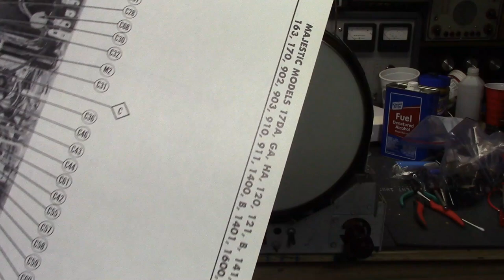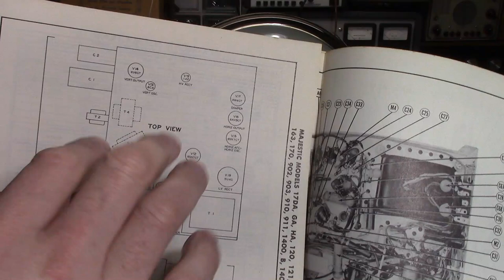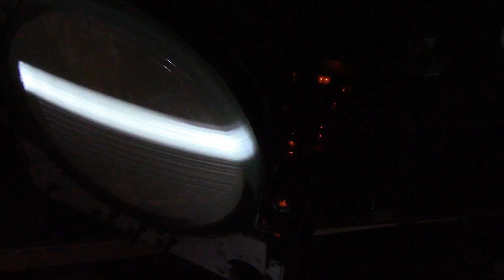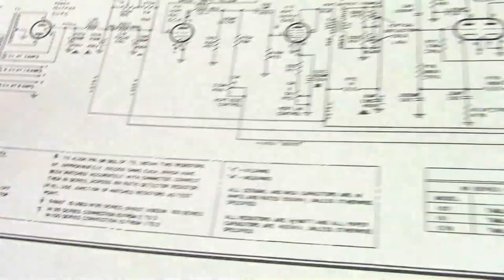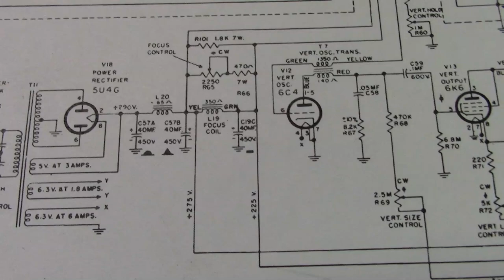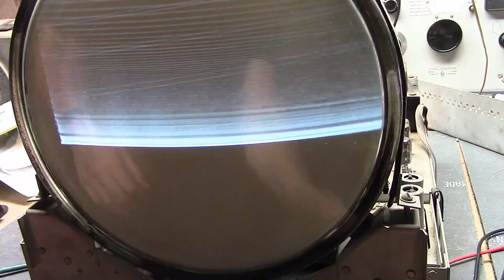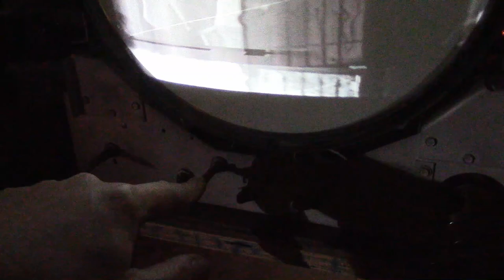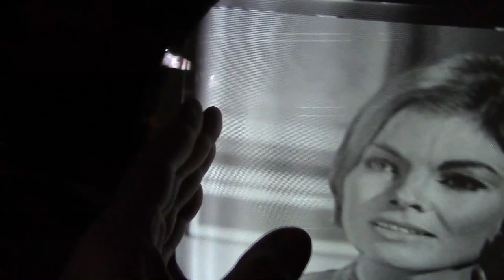Majestic - Might Monarch of the Air: Model 120 restoration p2o?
Let's try to power up this rarely seen Majestic TV from 1949!

Majestic Radio & Television Corporation had a rocky history and filed for bankruptcy in 1948.  Their remaining assets were purchased by Garrod/Wilcox-Gay in 1950. So, it's a little hard to say who exactly made this set and where.